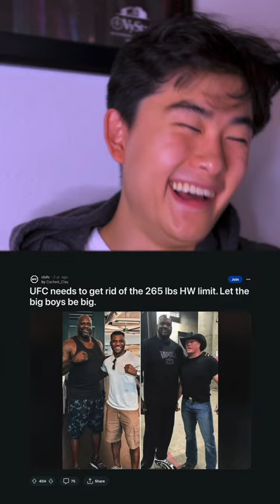MMA Hot Takes Reddit Edition || OLIVEIRA WOULD BEAT KHABIB?